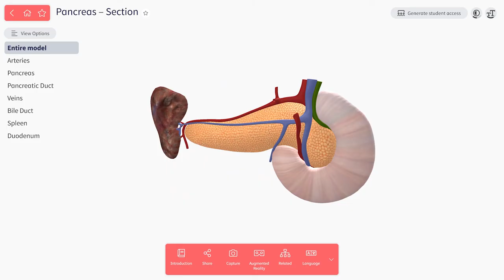Corinth: We make it exciting to learn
Learning science has never been so engaging. Corinth empowers learners, schools and partners with 3D, AR and VR content.